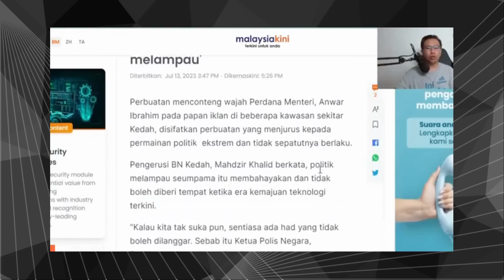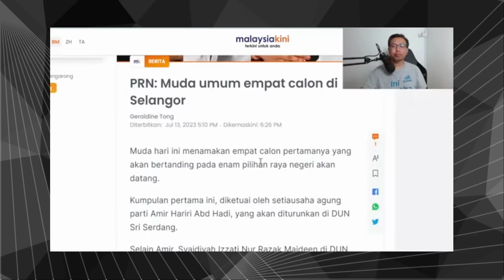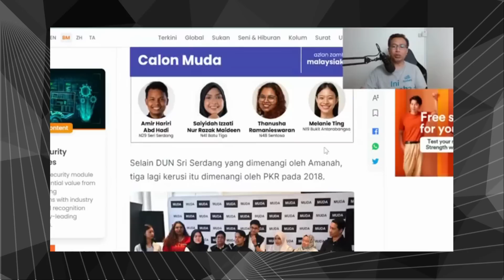Conteng Muka & Koyak Banner PM Tindakan Melampau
Dalam video ini sdr iswardy memberikan pencerahan berkaitan dengan isu2 politik semasa. tahap pemikiran sanusi tidak melayakan beliau diangkat menjadi menteri besar. mempertikaikan pelantikan menteri besar selangor ibarat menghina sultan selangor. isu penjualan tanah kerajaan melibatkan isteri menteri besar terengganu. muda mencalonkan 4 orang calon bertanding di prn selangor.